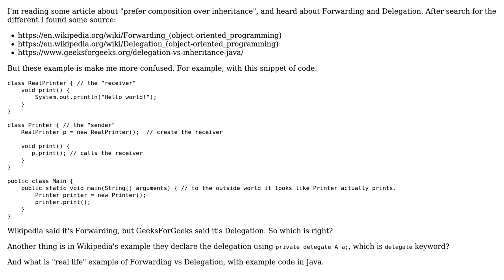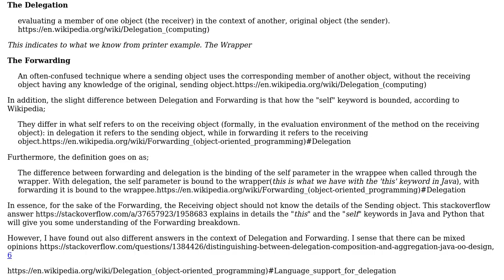Software Engineering: Delegate vs Forwarding in Java OOP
With thanks & praise to God, and with thanks to the many people who have made this project possible! | Content (except music & images) licensed under CC BY-SA | Music | Images & others | With thanks to user Tugrul ASLAN user nhoxbypass and the Stack Exchange Network Trademarks are property of their respective owners. You are responsible for your own actions.